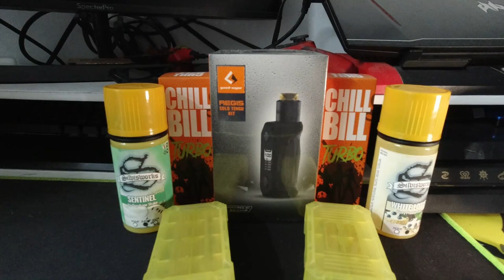AEGIS SOLO TENGU KIT UNBOXING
My main Vlogging gear

Camera - Sony a6500
Lens - Sony SELP18105G E PZ F4 G OSS
On-Camera Microphone - Rode VideoMicro
Camera Field Monitor - VILTROX DC-50
Tabletop/Handheld Tripod - SIRUI 3T-35K
Cage - SmallRig cage with wooden grip